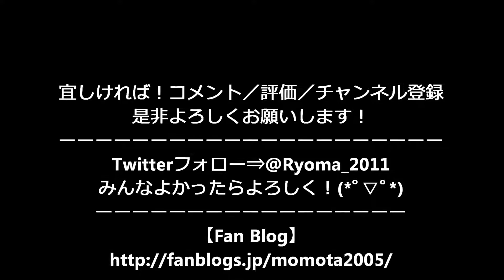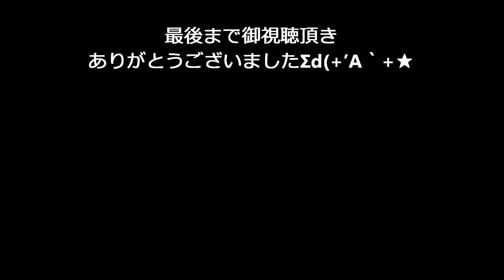盆ダンス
岳辺田郷 ハッテンチームが
女性はゆかた男性はハッピ姿楽しくゆかいに踊ります